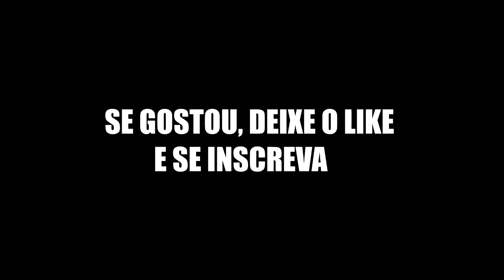TRAILER CORINGA VERSÃO GANSO